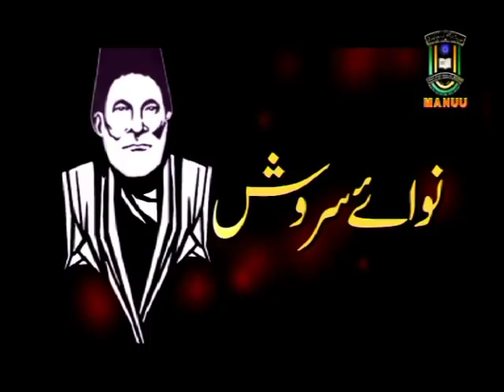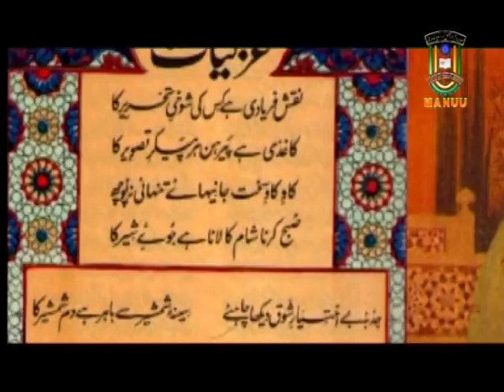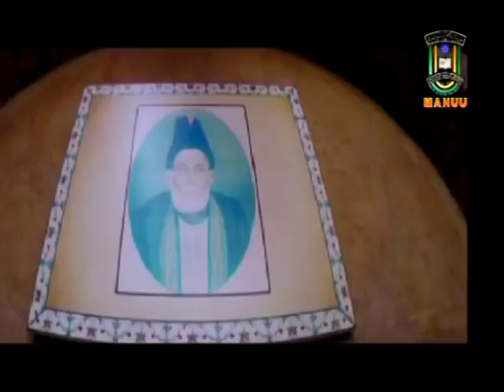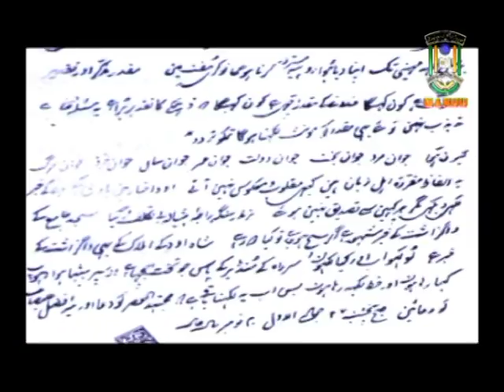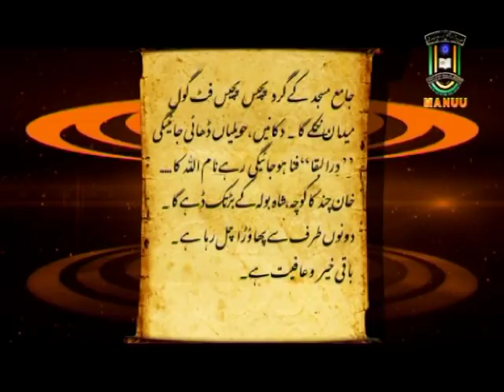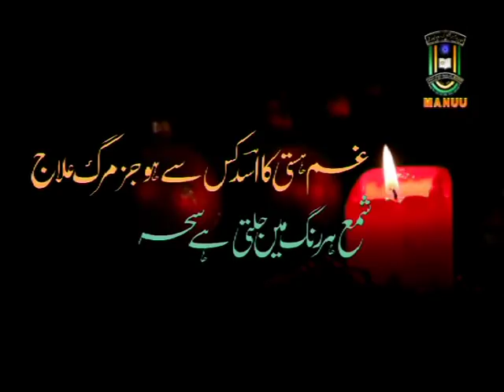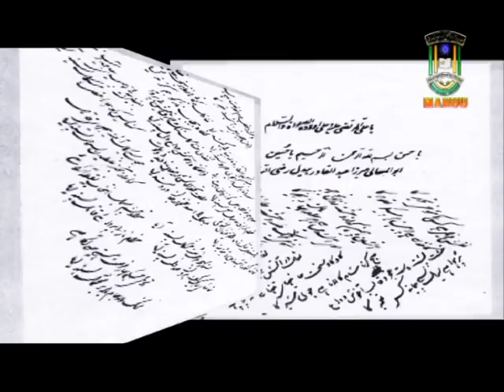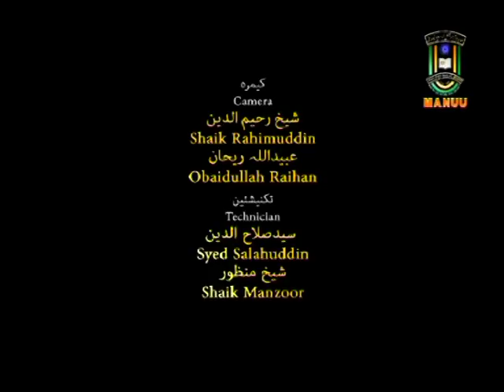IMC, MANUU_Knowledge Series_Nawa-e-Sarosh (Mirza Ghalib)